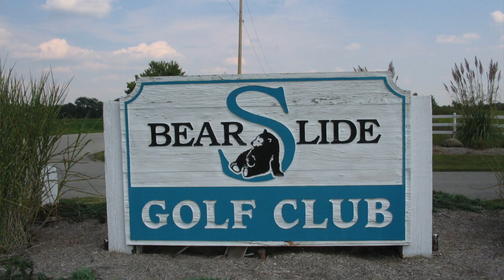Worst Shot Ever | The Ugliest Golf Shot of All Time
Since starting The Golf Clan earlier this year, I've profiled many golfers' stories. My mission is to create a community. But in the process of sharing the stories of so many golfers, I haven't shared my own golf stories. I hope through these series of videos that you'll feel as if you know me a little bit better. In this video I relive my worst shot ever. It's a shot that occurred a long time ago, but feels as tangible as if it happened yesterday. We've all hit bad shots, terrible shots, ugly shots, and likely choked under pressure. But usually one shot stands out among the rest. What is the worst shot you've ever hit?